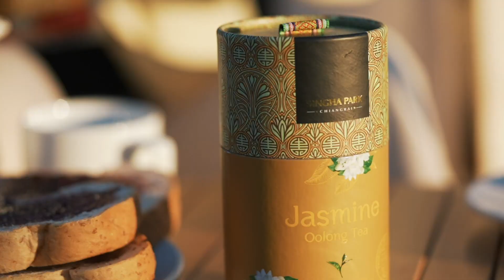Singha Park Chiang Rai - Destination of Happiness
สำหรับใครที่ยังสงสัยว่า มาจังหวัดเชียงราย ... ทำไมต้องแวะไปเที่ยวที่ สิงห์ปาร์ค เชียงราย :)
เราขอตอบคำถามนี้ด้วยคลิปวีดีโอที่จะรวบรวมความสุขที่เกิดขึ้นที่นี่ ให้ทุกคนได้เห็น ได้ชมกัน
แล้วอย่าลืมแวะมาเก็บรอยยิ้มที่สิงห์ปาร์ค เชียงรายด้วยกันนะครับ
ติดตามรายละเอียดและข่าวสารกิจกรรม สิงห์ปาร์ค เชียงราย ได้ที่ FACEBOOK